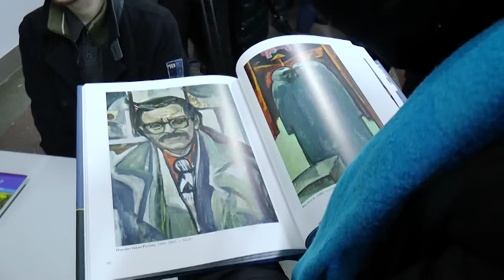Виставка Опанаса Заливахи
90 живописних творів відомого івано-франківського художника Опанаса Заливахи від сьогодні можна побачити у виставковій залі Івано-Франківської ОО НСХУ.
У 2017 минає 10 років, як митець відійшов у засвіти; цьому і присвячена експозиція.